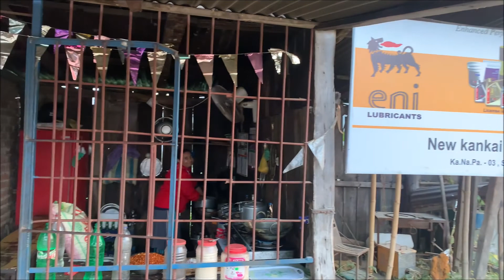itahari to phidim nepal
यो  युटुब च्यानल पैसा कमाउन नभै नितान्त हाम्रो सम्झनाहरुलाइ संगाल्दै राख्नु हाम्रो  उदेस्य  हुने  छ।
This YouTube channel is not about making money, it's just trying to keep our memories